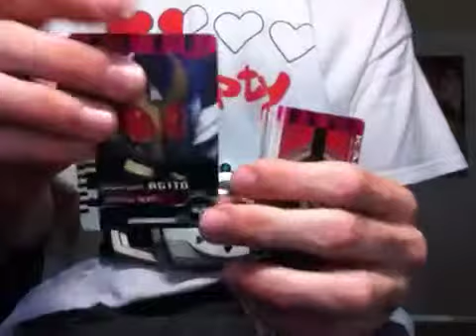Kamen Rider DX Decadriver Review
Kamen Rider DX Decadriver, Korean Ver. Review.